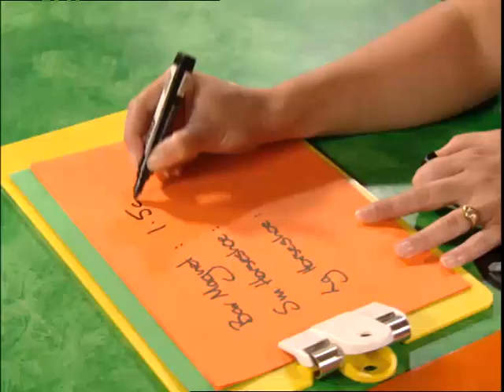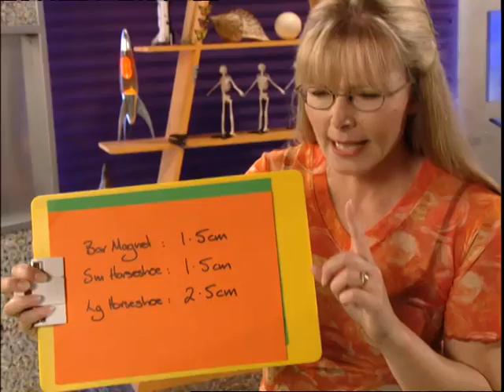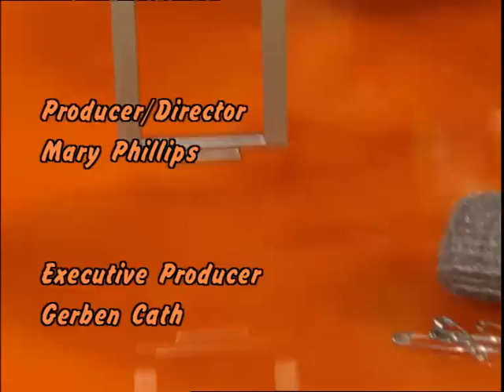What makes a compass point north? - Suzy's World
"What makes a compass point north?"
Suzy finds the answer is quite attractive.

This hugely popular television series was based on the NZ Primary School Science Curriculum.

for the factsheet that acompanies the episode.